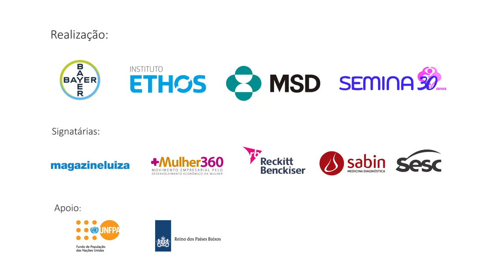Juliana Alves: respeitar seu corpo, seus limites e seus tempos é direito de toda mulher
Respeitar seu corpo, seus limites e seus tempos é direito de toda mulher. Todas têm o direito de decidir se querem ser mães, quando querem engravidar, quantos filhos querem ter e o espaço de tempo entre uma gestação e outra. Assista ao recado da Juliana Alves para a campanha ElaDecide e saiba mais em eladecide.org